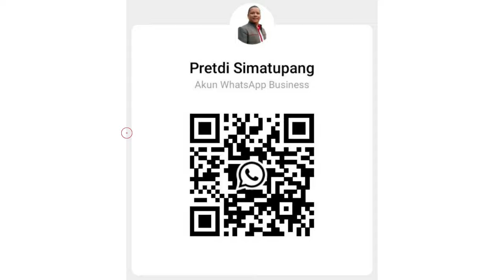New Yaris GR Sport Putih 2024 |Harga & Promo New Yaris GR Bulan Mei 2024 |Toyota Medan 085362072000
Up Date New Yaris GR Sport di Bulan Mei 2024
GR MT Monotone 3Airbag : 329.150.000
GR MT Bitone 3Airbag : 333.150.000
GR AT Monotone 3Airbag : 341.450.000
GR AT Bitone 3Airbag : 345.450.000
GR AT Monotone 7Airbag : 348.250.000
GR AT Bitone 7Airbag : 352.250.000

Yaris GR MT 3Airbag
Dp : 60 Jt
Angsuran : 199.500/hari

Yaris GR AT 3Airbag
Dp : 63 Jt
Angsuran : 207.000/hari

Yaris GR AT 7Airbag
Dp : 65 Jt
Angsuran : 211.000/hari

Promo New Yaris GR Sport di Bulan Mei 2024
✔ Gratis Oli & Sukucadang s/d 50rb km
✔ Hadiah E-Money*
Hubungi
Pretdi Simatupang